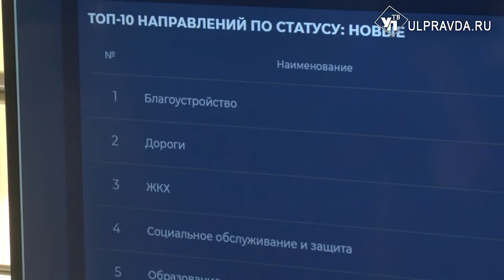Вышли в антилидеры. Какие проблемы волнуют димитровградцев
Ямы на дорогах, мусор в парках и скверах, заросшие травой дворы. Проблем у жителей Димитровграда накопилось достаточно. Все обращения собирает и перенаправляет в профильные ведомства Центр управления регионом.